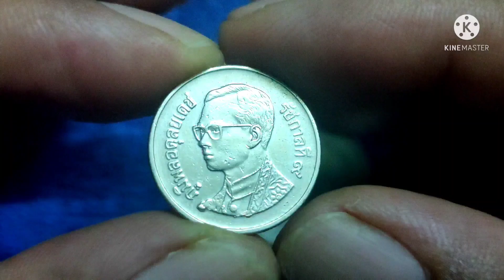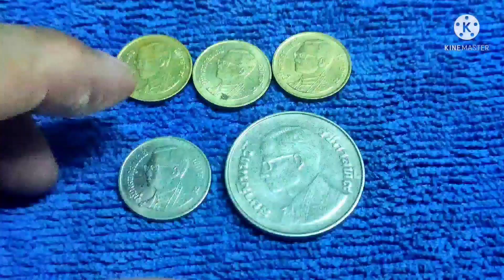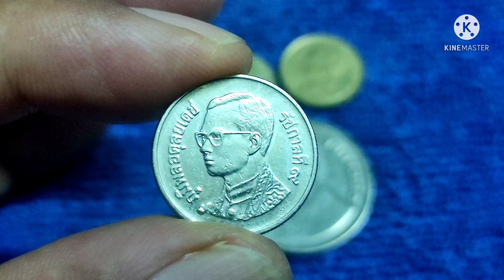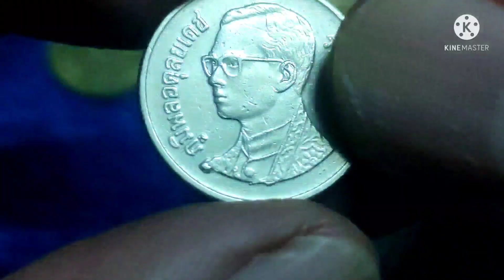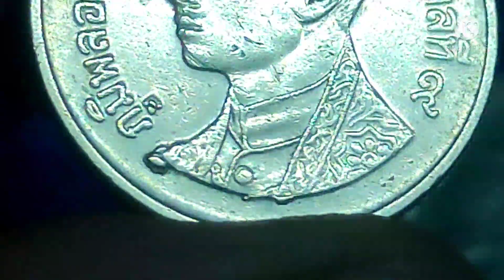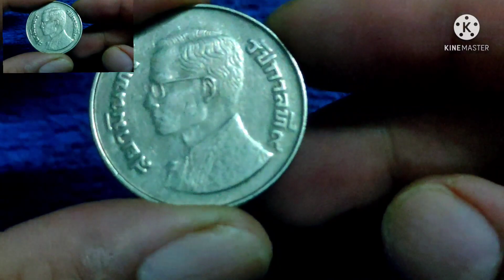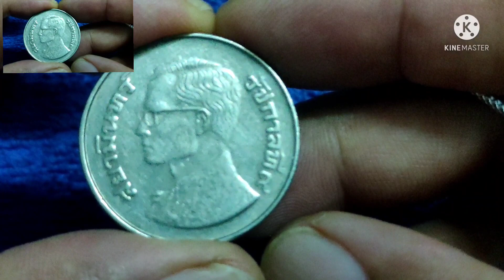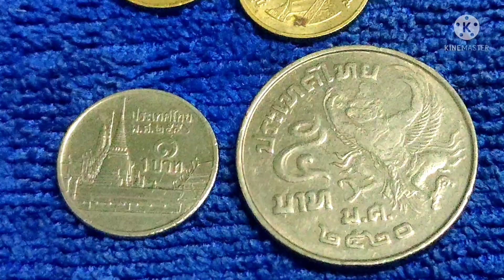1บาทที่บอกมีราคา1500 บาท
1 บาทที่บอกมีราคาถึง 1500 บาทเป็นแบบนี้ ดูแบบนี้นี่เอง ส่วนใหญ่แล้วคนรับข้อมูลไม่ละเอียด แล้วก็เออออห่อหมกกัน ก็ไปโทษคนประกาศรับ หากดูละเอียดสักนิด ก็คงจะเข้าใจกัน ให้ดูตามนี้นะครับ สรรหาข้อมูลมาฝากแล้ว ขอบคุณทุกท่านที่รับชมและติดตาม